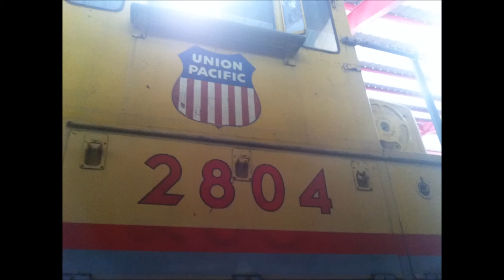Union Pacific: The Great Big Rollin' Railroad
In honor of my favorite Class I Railroad, the Union Pacific, here is a montage of UP trains I've caught to their theme song: "Great Big Rollin' Railroad". Enjoy!